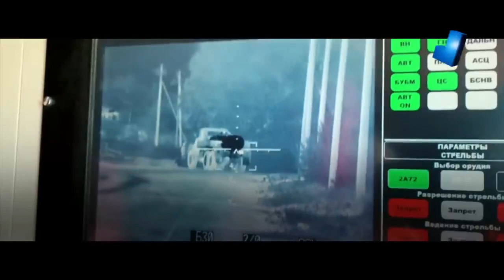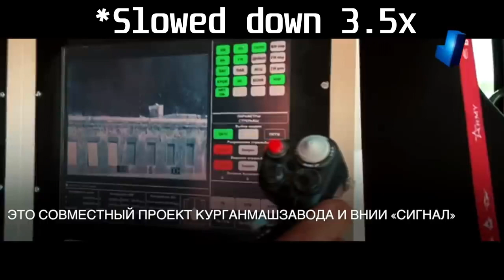Russians Now Have Remote Control Tanks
Russians seem to be progressing with the development of remotely operated armored fighting vehicles. On “Army 2022” military Forum, Russian company Rosteh published a video of a remotely controlled BMP-3 Infantry Fighting Vehicle.